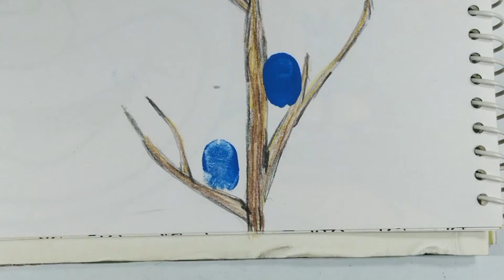Thumb painting art | Birds on the tree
Thumb painting art...

Made a tree with pencil colours and beautiful birds with thumb painting
Interesting work for kids to do in free time.

Made by Aasthaa